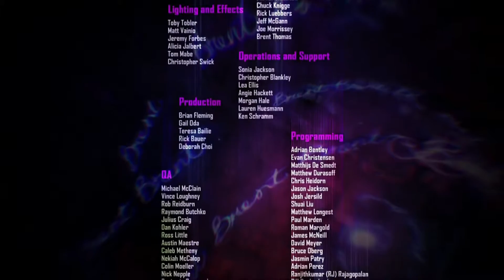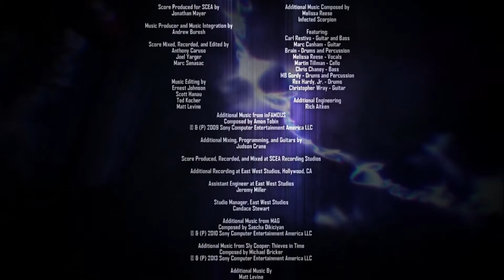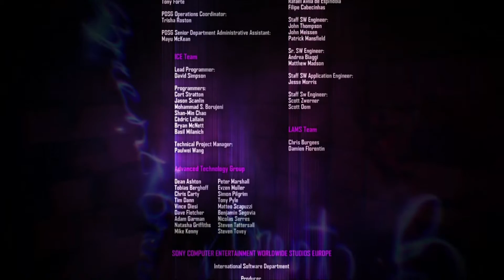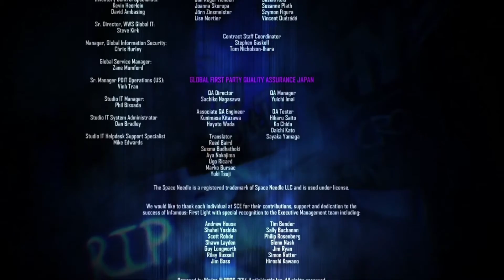Auf der Jagd | INFAMOUS FIRST LIGHT #11 | TGassi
◄ MEHR INFOS ►

◄ VIELEN DANK ►
Wenn du Spaß an meinen Videos hast, würde ich mich natürlich über eine Bewertung, ein Kommentar oder ein Abo Freuen!

◄ LET'S PLAY INFAMOUS : FIRST LIGHT ►
Kommentiertes Gameplay von TGassi (2016)

◄ WICHTIGER HINWEIS ►
Wenn dir das Spiel gefällt, unterstütze die Entwickler und kaufe dir den Titel oder die Serie im Original